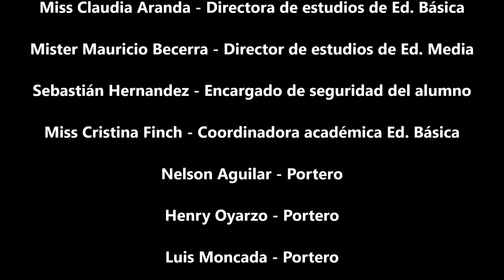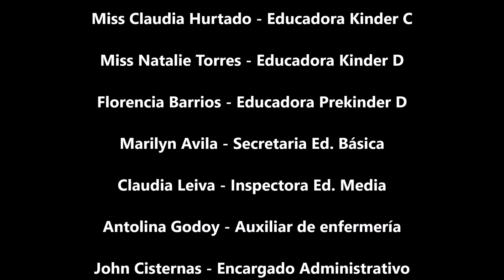Video Cognita Active Challenge Pumahue Chicureo